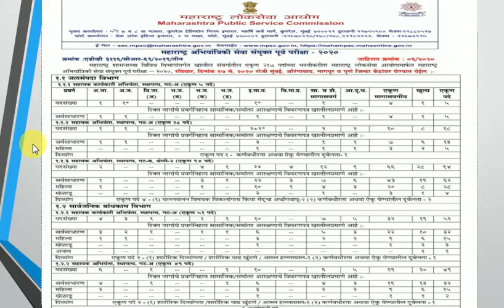MPSC कडून नवीन पदांच्या भरतीसाठी जाहिरात प्रसिद्ध एकूण पदे :- 217 // सविस्तर जाहिरात पहा.